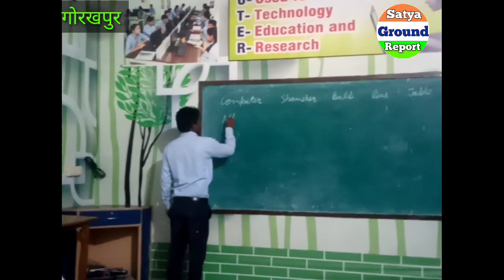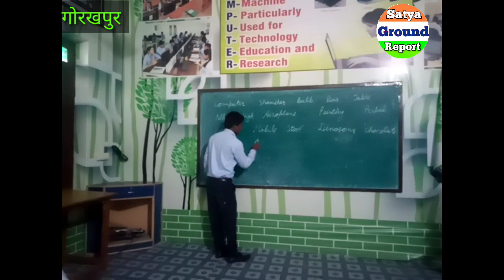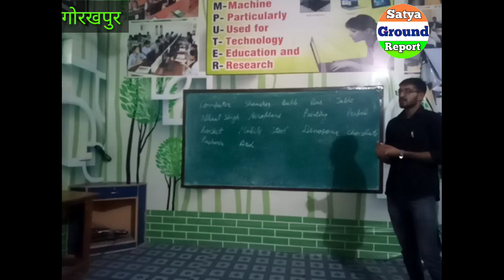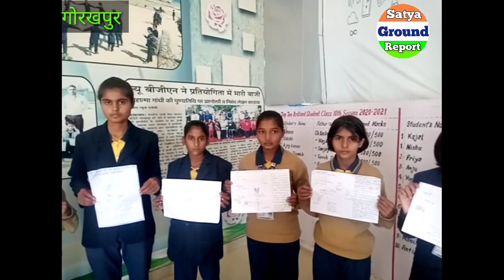गांव गोरखपुर के स्कूलों में श्री माडूराम आर्य की स्मृति मे करवाई गई पेंटिंग प्रतियोगिता ।।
Satya Ground Report
Sumit Bhardwaj Gorakhpur